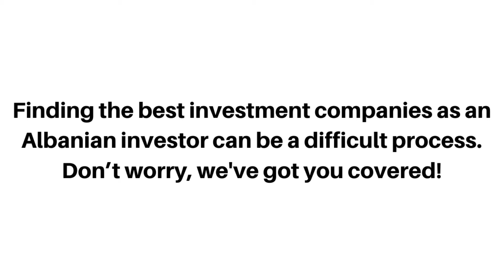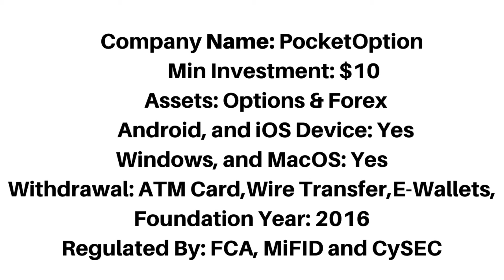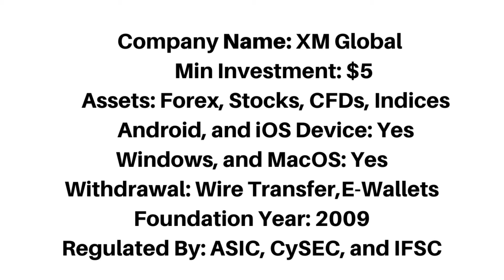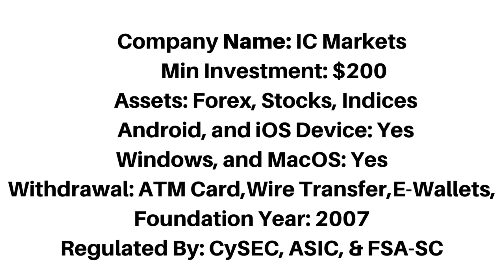Best Investment Companies In Albania (Top 5)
The best investment companies in Albania that accept Albanian Investors.

Albania,
investment Albania,
investment companies Albania,
investing platforms Albania,
best investment Albania,
investment apps Albania